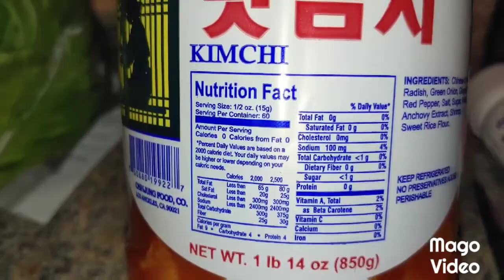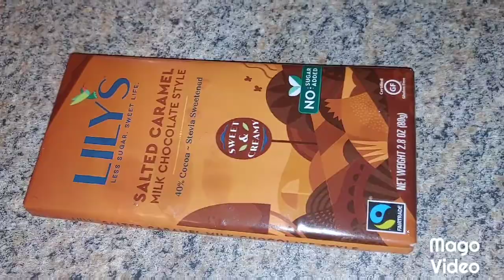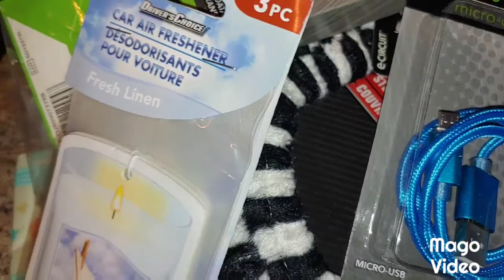Wal-Mart, Sprouts, Dollar Tree and what I eat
A little of this and that!